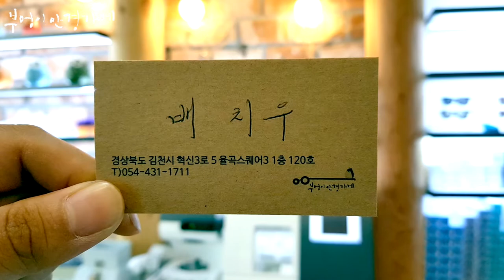IRONIC ICONIC IN1124 col.5 모델입니다.../부엉이안경가게/대구안경/김천안경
나들이하기
좋은날입니다.

IRONIC ICONIC IN1124 col.5 모델입니다.